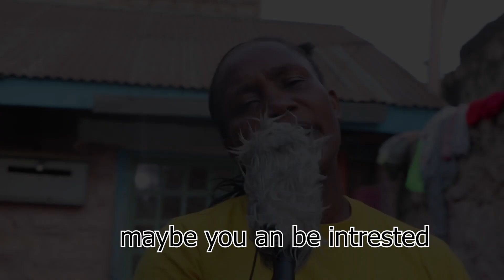Better Know Your Community - Nairobi Kenya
The  U M Foundation is a 501c3 Foundation that provides free Multi Media Workshops to Adult and Students all over  NYC.
They have recently partnered with Blessed Children's Home in Kenya to provide there workshops exclusively to there Facility .
Meet the Facilities Director Rose Muehemo .
For more info please follow the on Social media @the_um_foundation _inc